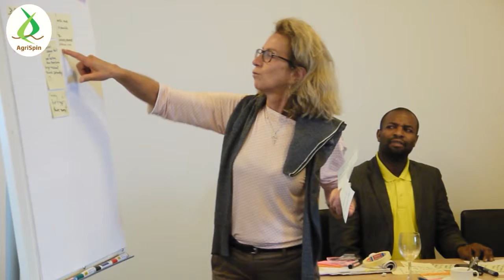Agrispin - Meeting BE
edited by Jens Paree